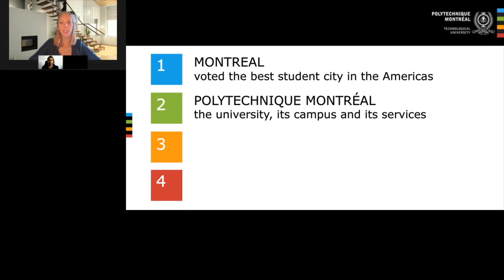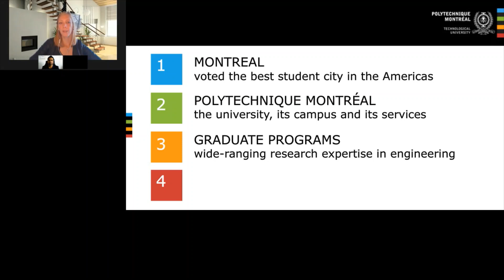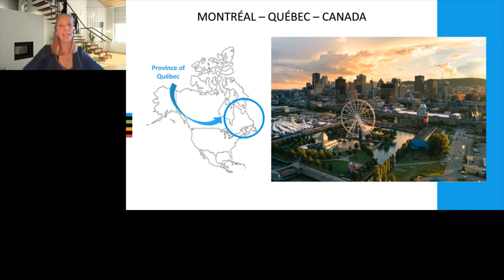Preview Webinar Politechnique Montreal Master/ PhD programs - On-demand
Webinar from Polytechnique Montreal - Master/ PhD programs that was recorded on Nov 13th.